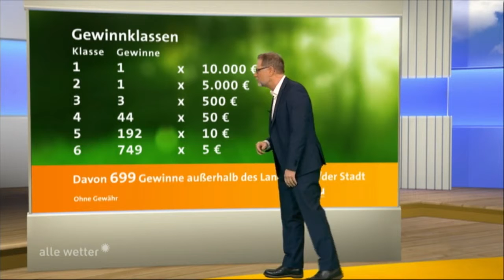GENAU Ziehung vom 10.02.2017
Gewonnen hat der Landkreis Groß-Gerau. Alle Projekte, die momentan für den Zusatzgewinn von 5.000 Euro zu Auswahl stehen, gibt es